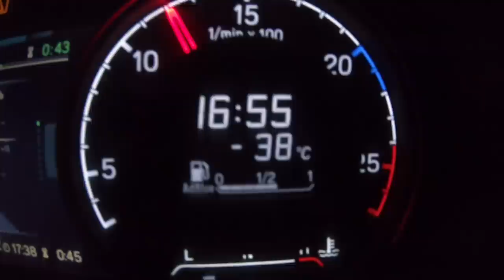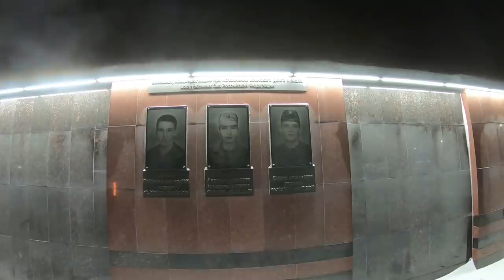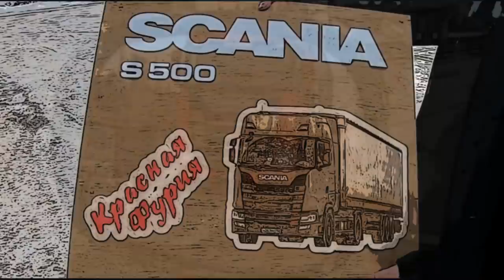Когалым ЛУКОЙЛ рулит!!! Мороз и тропики, классный город!!! $628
Неожиданно красивым оказался Когалым, а океанариум просто поразил своей красотой...